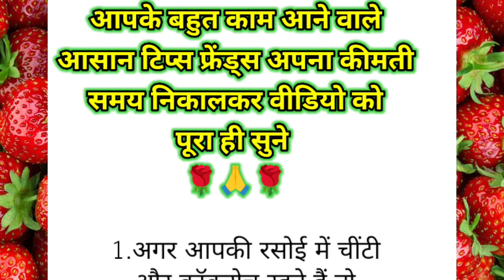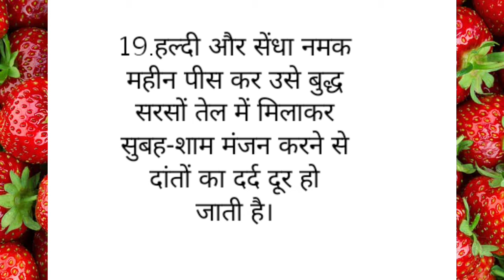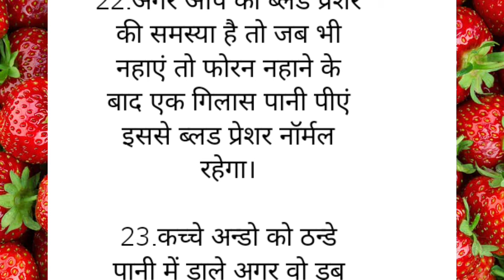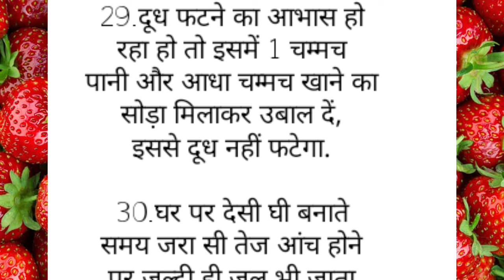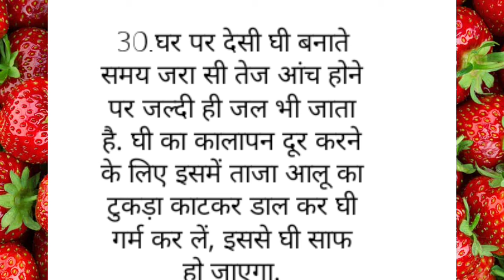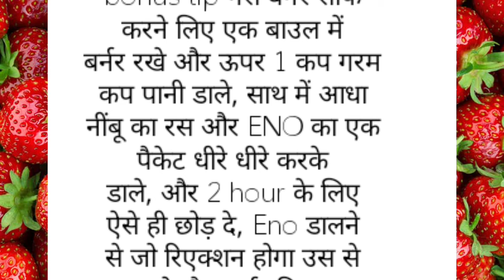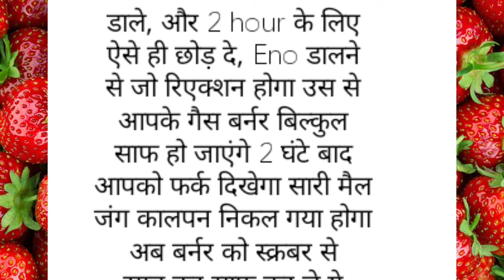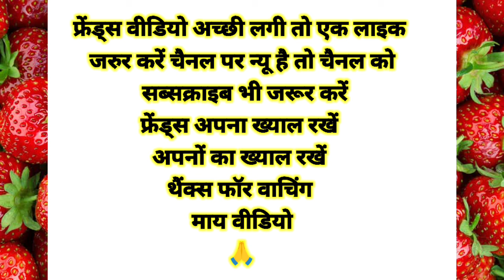32 कुकिंग सीक्रेट किचन टिप्स | जो पहले देखे ना सुने होंगे | Kitchen tips in Hindi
32 कुकिंग सीक्रेट किचन टिप्स | जो पहले कभी देखे ना सुने होंगे | Kitchen tips in Hindi

MaaYehKaiseKarun
@Yum Treats
health tips
home remedies
motivational
health care tips
gharelu nuskhe
healthy tips
beauty tips
घरेलू नुस्खे
home tips
tips and tricks Point
tips
ache Vichar
tips and tricks
Lessonable quotes
lessonable quotes
health care

इस वीडियो में बताई गई सामान्य जानकारी एवं सूचनाओं मान्यताओं पर आधारित है Poonam vlogs tips & more channel